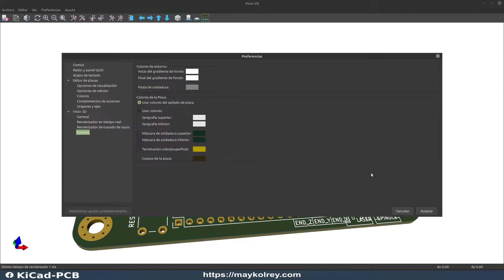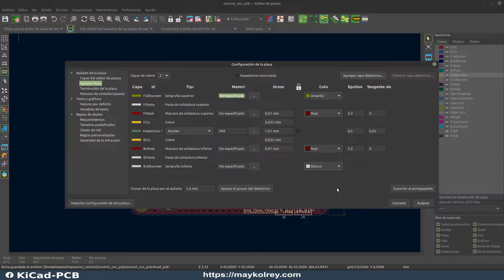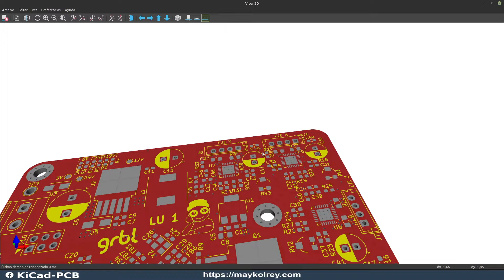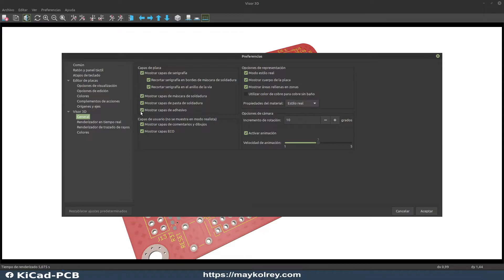Descubra los secretos de kicad 6: ¡personalice su diseño!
KiCad 6 es la última versión del software de diseño electrónico KiCad, y presenta varias mejoras y características nuevas en comparación con las versiones anteriores. Algunas de las novedades más destacadas de KiCad 6 son las siguientes:

Nuevo renderizado 3D: KiCad 6 cuenta con un nuevo renderizado 3D que permite visualizar diseños electrónicos en alta calidad y con mayor precisión. Además, esta función es más rápida y eficiente que en versiones anteriores.

Mejoras en la edición de esquemáticos: La edición de esquemáticos ha sido mejorada en KiCad 6, con una mayor facilidad para agregar, mover y eliminar componentes y conexiones.

Cambios en la gestión de librerías: KiCad 6 presenta cambios significativos en la gestión de librerías, lo que facilita la importación y uso de componentes de terceros.

Nuevas herramientas de enrutamiento: KiCad 6 incluye nuevas herramientas de enrutamiento para mejorar la precisión y eficiencia del diseño de circuitos electrónicos.

Soporte mejorado para diseño de PCB multicapa: KiCad 6 cuenta con un soporte mejorado para el diseño de PCB multicapa, permitiendo la creación de diseños más complejos y sofisticados.

En cuanto a los acabados disponibles en KiCad 6, la versión actual incluye acabados de cobre, plata, oro y estaño para su uso en el diseño de circuitos impresos. Además, KiCad 6 permite la personalización de los acabados para adaptarse a las necesidades específicas del usuario.

kicad 6